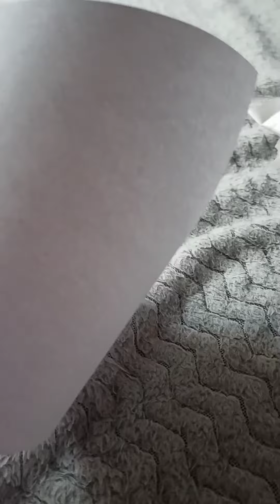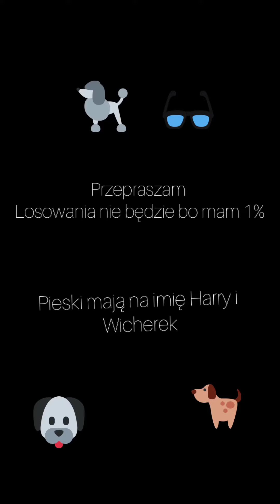unpacking paczki za 2 miejsce w konkursie Daglas dog 😍🐕🐶